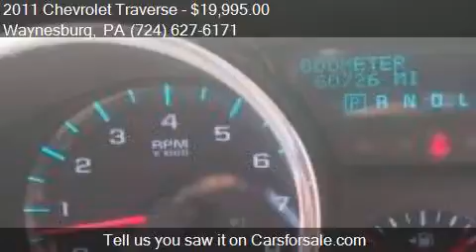2011 Chevrolet Traverse LT AWD 4dr SUV w/1LT for sale in Way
This 2011 Chevrolet Traverse LT AWD 4dr SUV w/1LT is for sale in Waynesburg, PA 15370 at New Vehicles.

Engine: 3.6L V6
Transmission: Automatic 6-Speed
Color: Cyber Gray Metallic
Mileage: 60726
Contact Bortz Chevrolet Subaru 249 E Roy Furman Hwy Waynesburg, PA 15370 to test drive this 2011 Chevrolet Traverse LT AWD 4dr SUV w/1LT today.